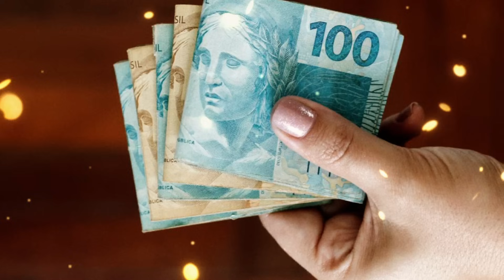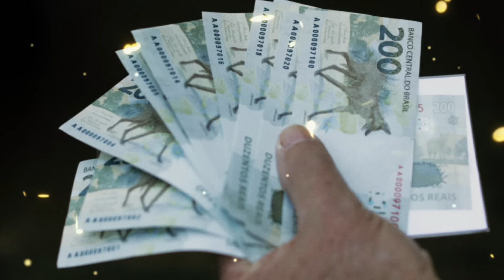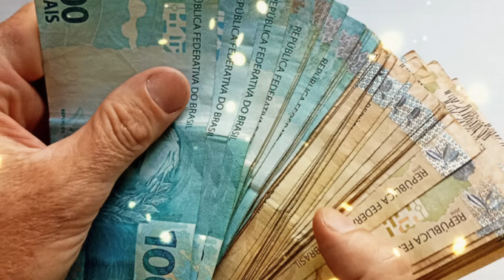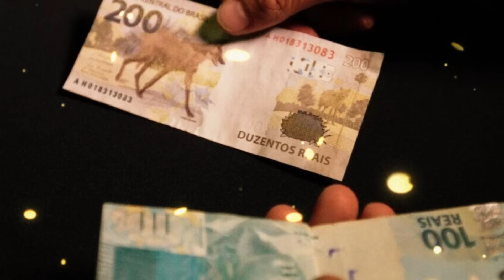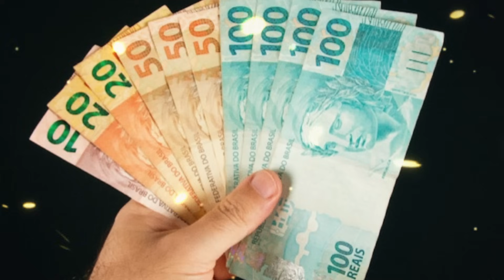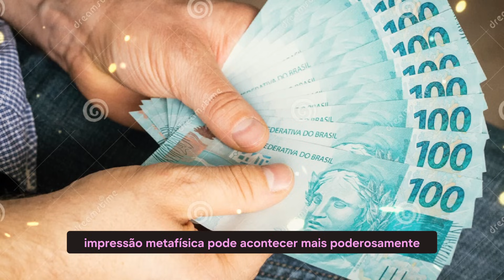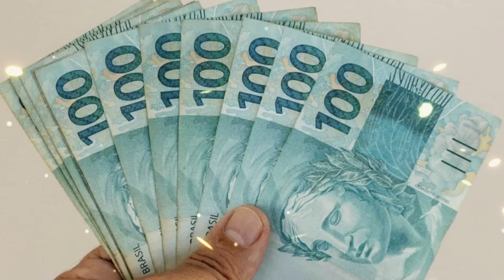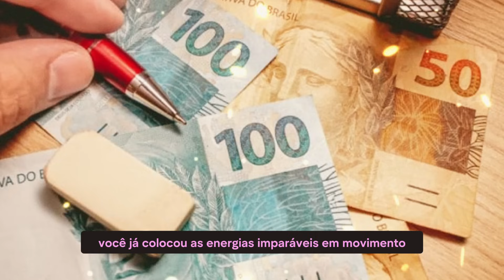Esconda isso em sua cama neste 7 de março e você não ficará sem dinheiro O ANO TODO